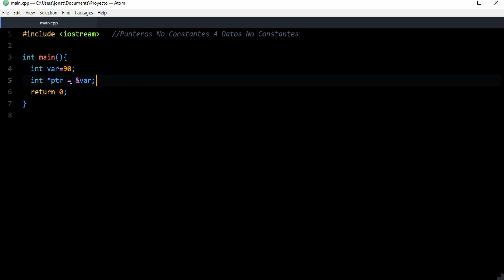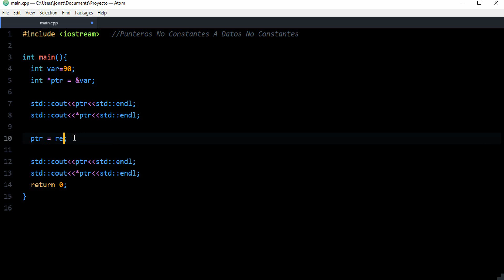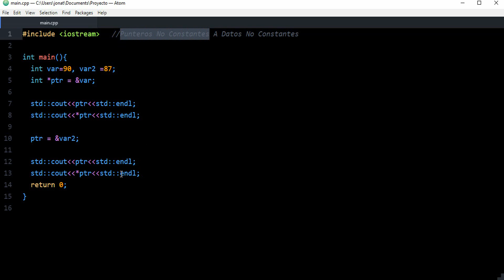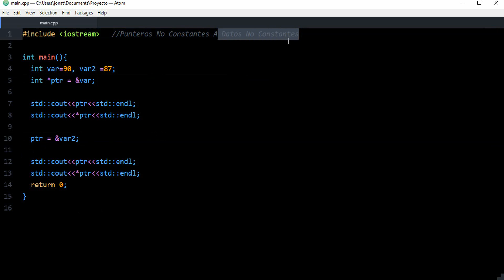88-Curso C++ (98-11-14-17) - Punteros No Constantes A Datos No Constantes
Bienvenidos al curso de c++ estaremos yendo desde los inicios hasta la aplicación actual del lenguaje. En este video hablaremos de los punteros combinando el modificador const.